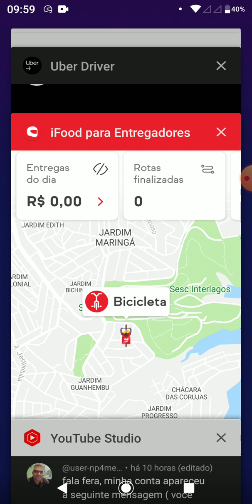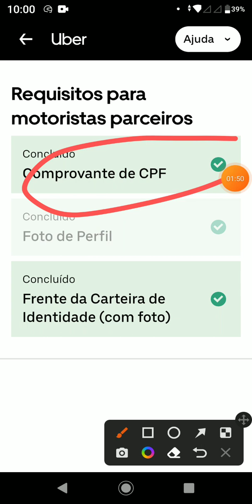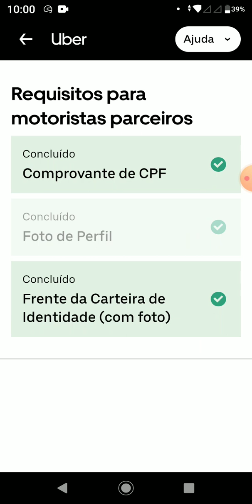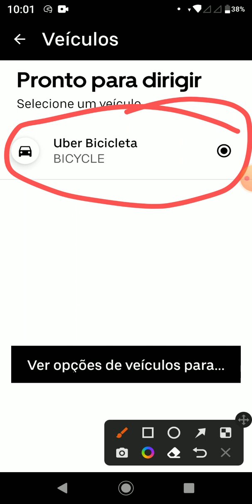Uber Drive como corrigir restrição de documentos? faça isso agora!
No vídeo de hoje vou mostrar como RESOLVER  restrição de documentos no aplicativo Uber .

Entre com essa indicação do canal no app uber aqui e seja aprovado rápido

Entre com essa indicação do canal  no appuber aqui e seja aprovado rapido -

Atenciosamente:
LucasNacre.Com